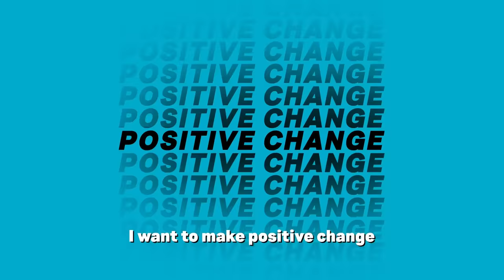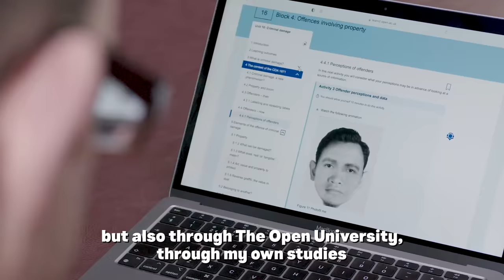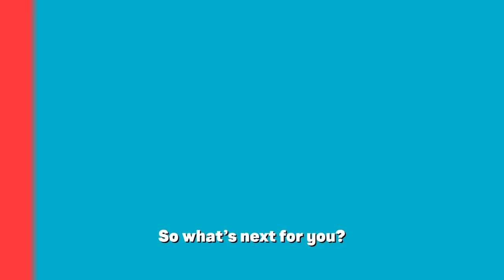"I Want To Make Positive Change" | Generation Change: Ones To Watch S2, Ep 1 Part 1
Henrie Kwushue meets The Open University students who are changing their futures and the world. In this episode, meet disability rights advocate Steven, who is using his OU degree to make a positive change for all people to be able to find a place in society.

Explore what's possible through supported distance learning with The Open University